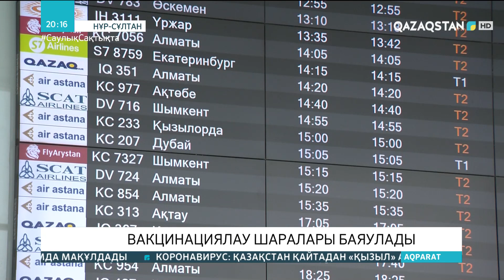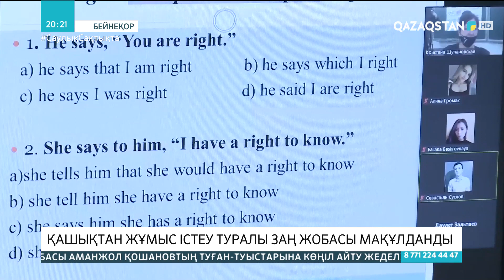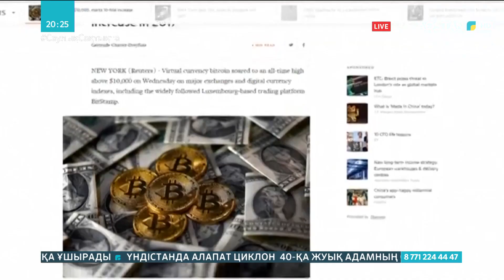19.05.2021 - Ақпарат - 20:00 (Толық нұсқа)